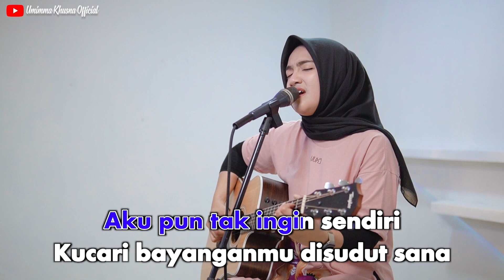Umimma Khusna - Aku Masih Sendiri (Karaoke Video)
Song & Lyrics by Pance F. Pondaag